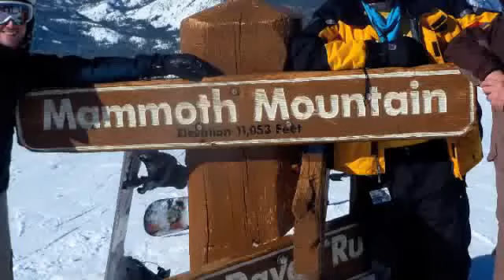Pollock Mammoth ski trip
Jan 2011 ski trip to Mammoth